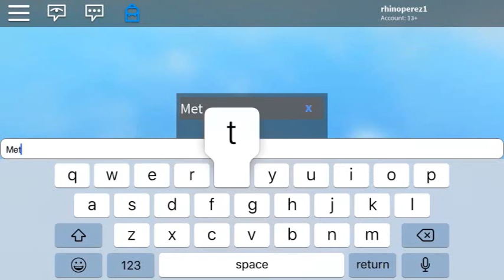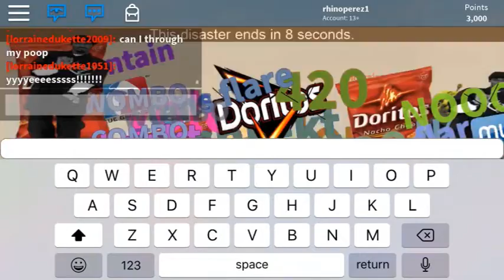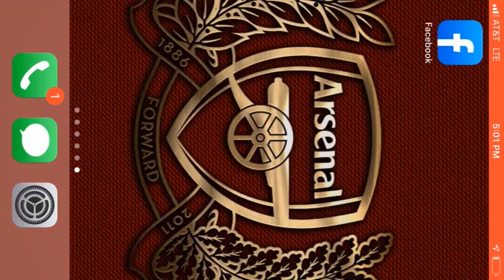Roblox Thrive to Survive 1